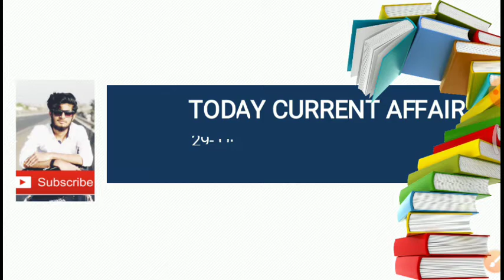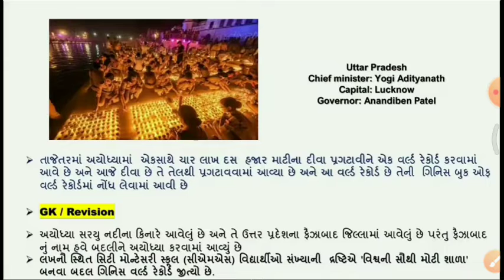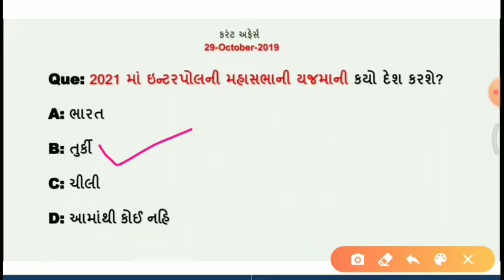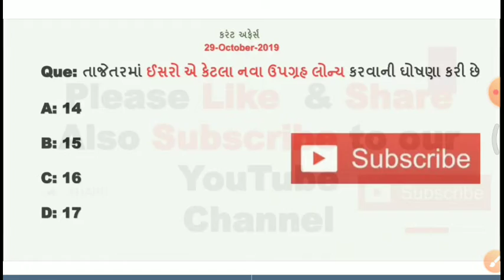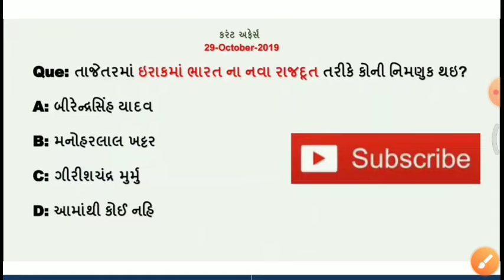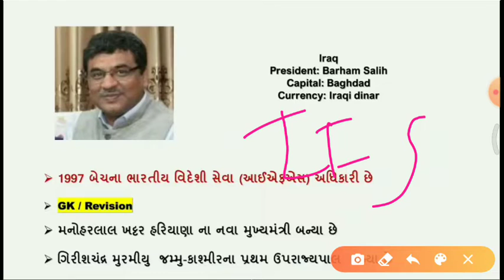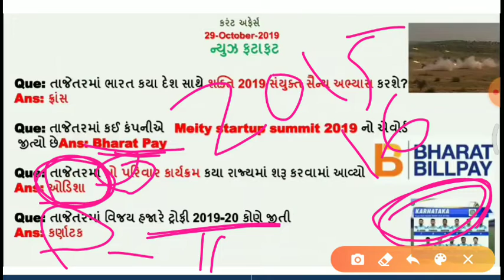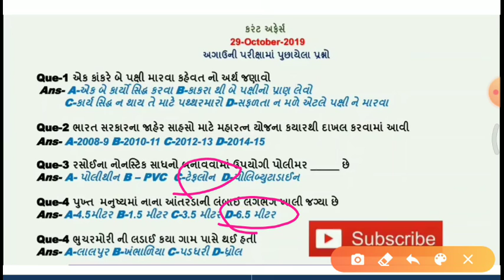Today's important Current affairs in Gujarati| 29 October| by Kishan Rathod| important Gk questions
નમસ્તે મિત્રો

તાજેતરમાં કઈ જગ્યાએ તેલનાં દીવા પ્રગટાવીને વર્લ્ડ રેકોર્ડ બનાવવામાં આવ્યો છે?

તાજેતરમાં કેનેડાના પ્રધાન મંત્રી કોણ બન્યા છે

તાજેતરમાં ઈસરો એ કેટલા નવા ઉપગ્રહ લોન્ચ કરવાની ઘોષણા કરી છે

ભુચરમોરી ની લડાઈ કયા ગામ પાસે થઈ હતી

પુખ્ત  મનુષ્યમાં નાના આંતરડાની લંબાઈ લગભગ _____છે